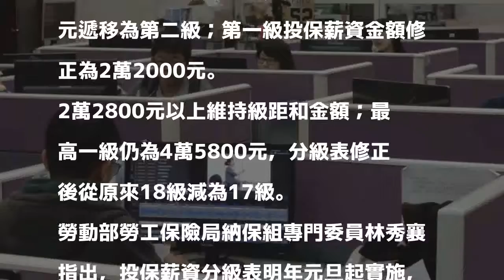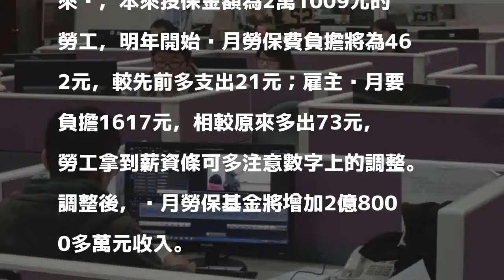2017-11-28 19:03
〔記者李雅雯／台北報導〕基本工資明年元旦開始將由現有2萬1009元調整為2萬2000元，「勞工保險投保薪資分級表」、「勞工退休金月提繳工資分級表」配合修正，目前以2萬1009元、2萬1900元月投保薪資投保勞保、提撥勞退的勞工，都將調整為2萬2000元，每位勞工每月勞保支出將多2到21元。